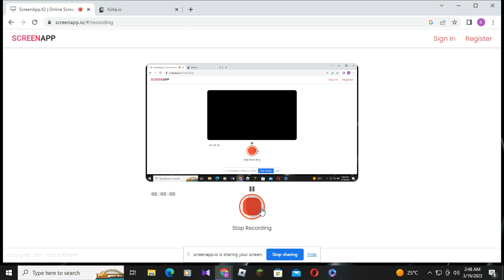Playing free online game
this game is made by crazygames .
so please check it out.